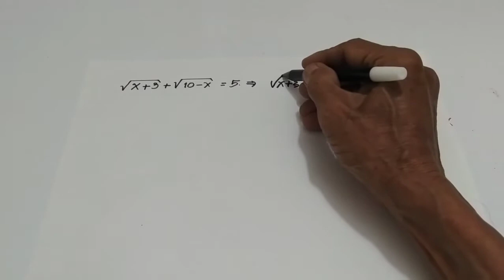SOLVE ROOT EQUATION || menyelesaikan persamaan akar sang persamaannya dalam bentuk bilangan akar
SOLVE ROOT EQUATION || menyelesaikan persamaan akar, video SOLVE ROOT EQUATION ini contoh cara menyelesaikan persamaan akar dengan cepat dan mudah, caranya dengan mengkuadratkan bentuk akar di salah satu ruas, kemudian terbuka untuk untuk SOLVE ROOT EQUATION || menyelesaikan persamaan akar tersebut.

Terima kasih sudah menonton video SOLVE ROOT EQUATION ini, bagi anda yang baru bergabung dengan channel ini silakan subscribe like dan comment serta tolong dibantu untuk share agar channel ini makin berkembang, dukungan anda sangat berarti bagi saya. dan saya sahirvlogclp mengucapkan banyak-banyak terima kasih, saya mendoakan semoga anda selalu sukses, tonton video SOLVE ROOT EQUATION ini sampai tuntas. sekali lagi terima kasih..🙏

pak Yud merasa bangga dapat membagikan sedikit ilmu ini kepada Anda semua, bukan bermaksud untuk menyombongkan diri tetapi tergerak untuk berbagi ilmu saja kepada anda semua.